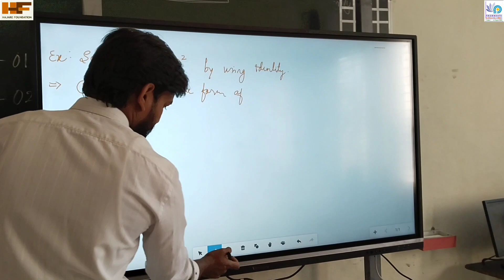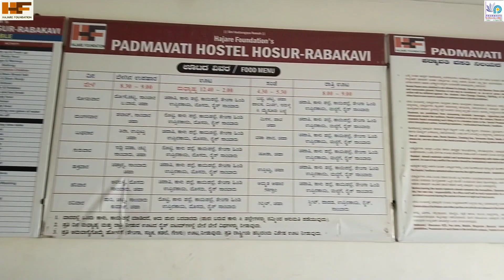Admission open for Nur to 10th. Hurry up. padmavati International School Hosur-Rabkavi....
Pis

PADMAVATI INTERNATIONAL SCHOOL
Hosur Rabkavi

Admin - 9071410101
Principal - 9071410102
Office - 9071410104